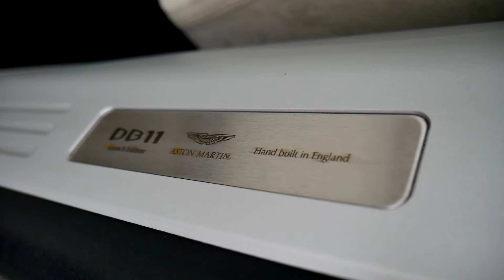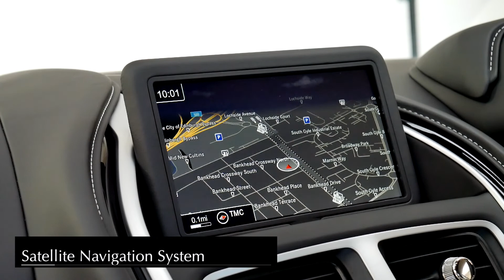Aston Martin Edinburgh - DB11 V12